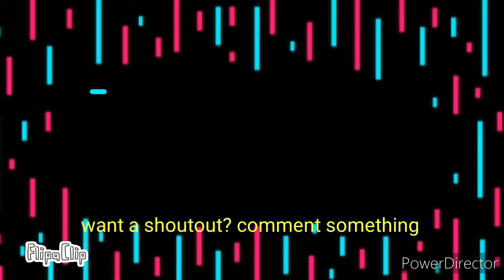FIFA | RUFFIER FIFA HISTORY ( FIFA 10 TO FIFA 21 )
you wanna shoutout?

comment a funny comment

note : you can only get one shoutout